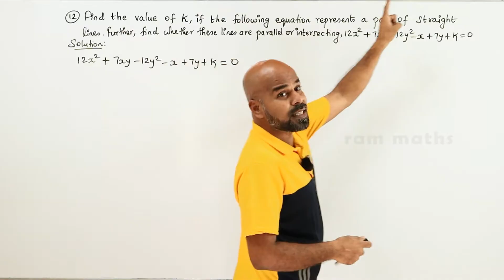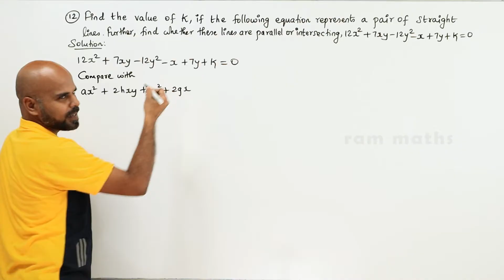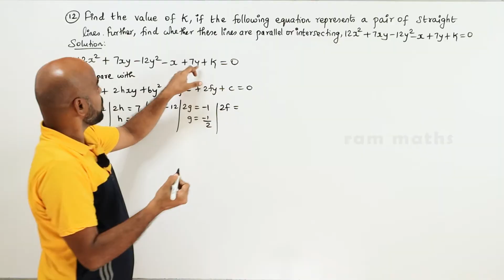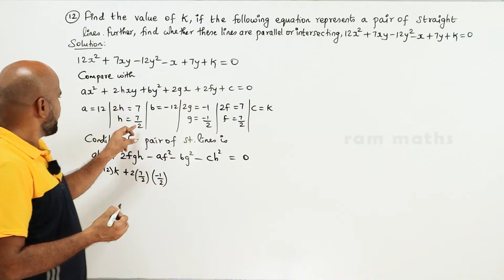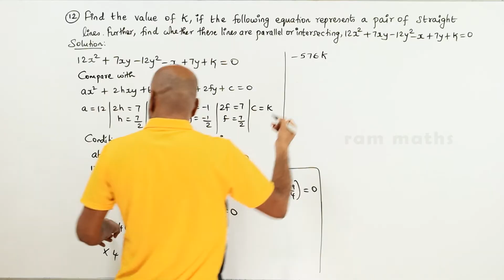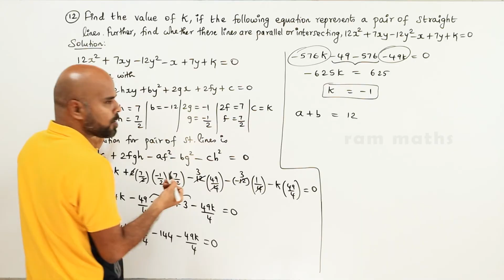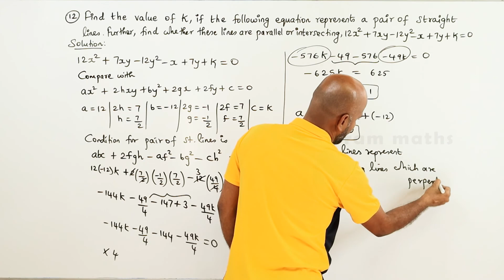11th | EX. 6.4 | Q.No.12 | 2-D ANALYTICAL GEOMETRY | CHAPTER 6 | STATE BOARD | RAM MATHS